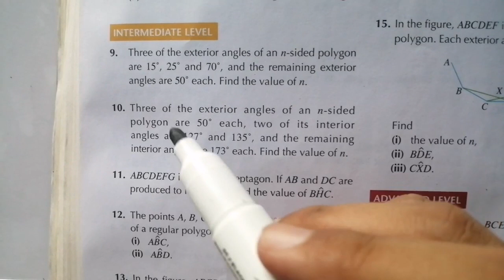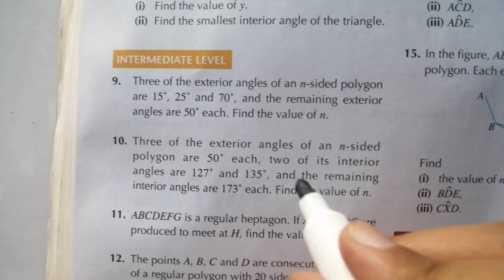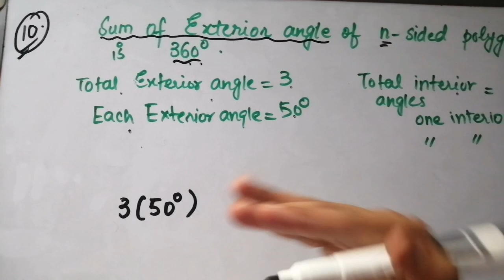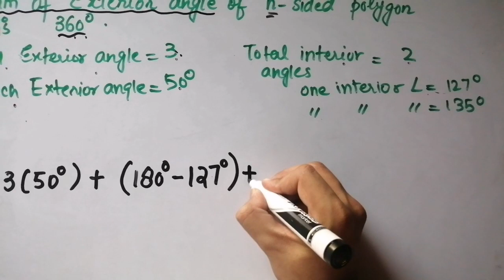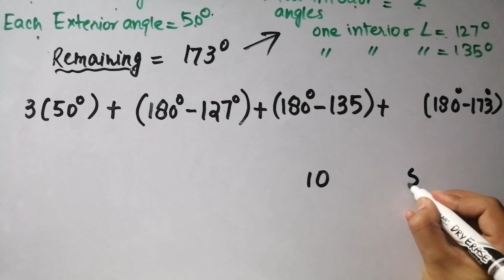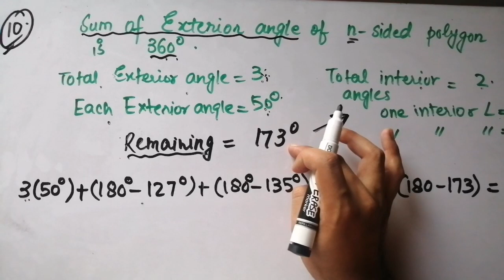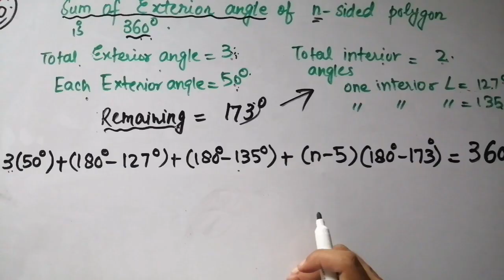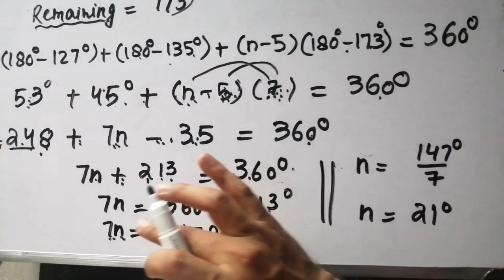Exercise 11C Question#10 Oxford NSM || D1|| Chapter 11 || Triangles,Quadrilaterals and Polygons.